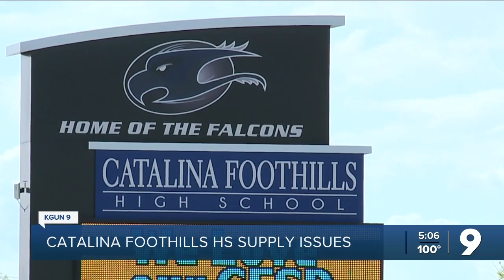Catalina Foothills High School supply issues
CFHS officials say many supplies they need for the school year are on back order.